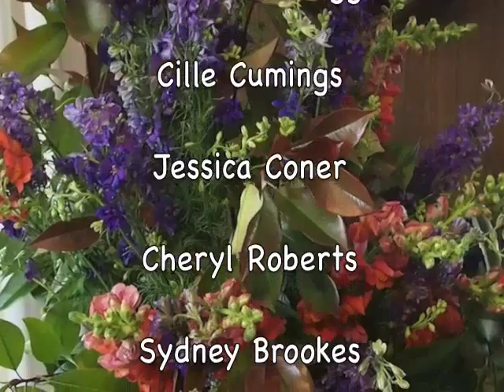Art in Bloom3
Art in Bloom